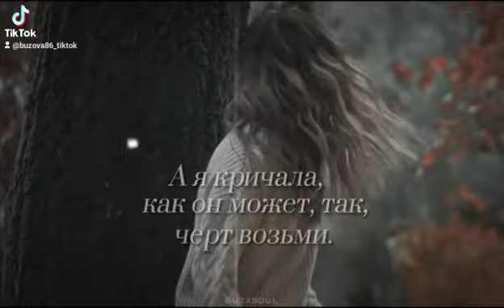Ольга Бузова / Чтобы воскреснуть, нужно испепелить 💔😈